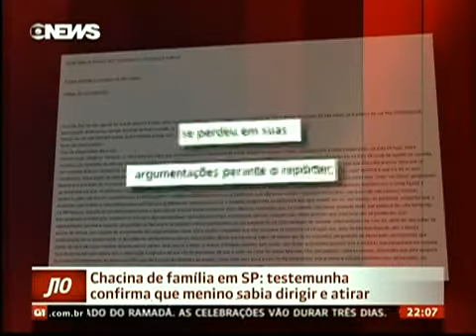Testemunha Confirma Que Menino Suspeito De Matar A Família Sabia Dirigir E Atirar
A Polícia De São Paulo Voltou A Ouvir A Primeira Pessoas A Chegar À Casa Onde Uma Família De Policiais Militares Foi Assassinada. Segundo A Testemunha, O Adolescente De 13 Anos Sabia Dirigir E Atirar.
 | Última Atualização: 4 Horas E 45 Minutos Atrás